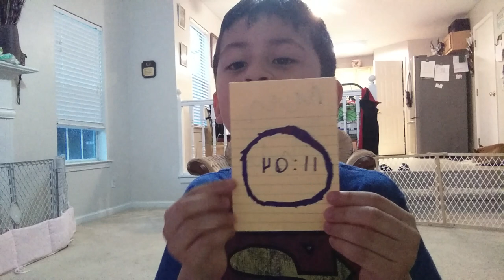Home base workout s by Alex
Hola mamitas y abuelitas ,SI creen que Los años nos  estan aplastando dejame decirte que NO es CIERTO.cuando creas que nadie esta mirandondote ,te sorprenprenderas como puedes impactar y cambiar muchas vidas. Este es un ejemplo ,mi adorado nieto Alex un dia mientras yo cocinaba lo vi haciendo ejercicios pero nunca me imagine que lo estaba grabando y mas aun que me pidiera que lo pusiera en Las redes sociales .